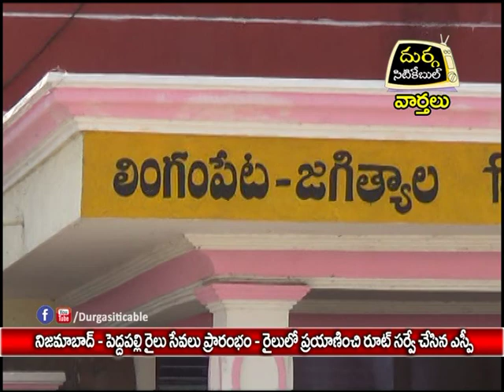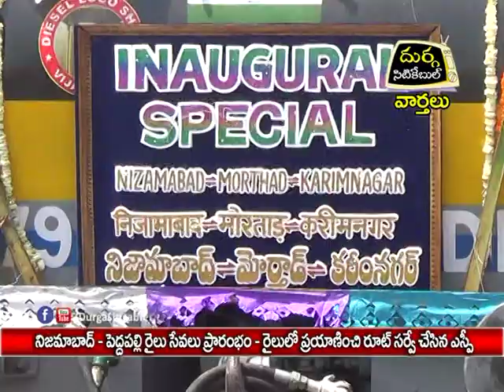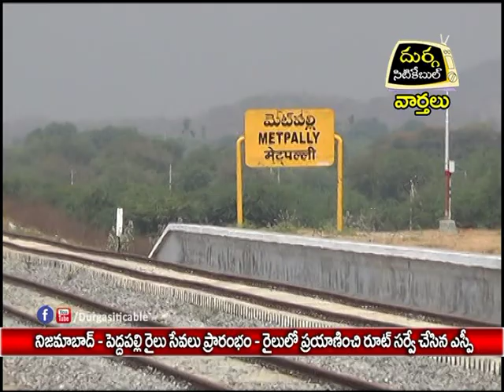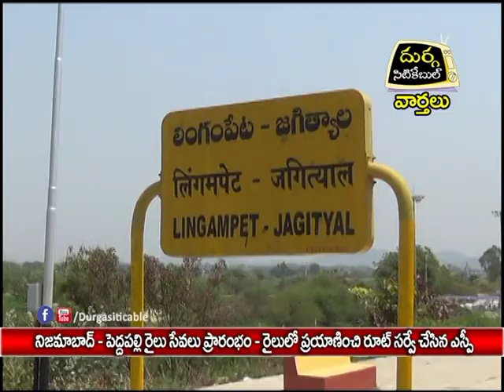Peddapalli To Nizamabad Railway Line Inauguration_SP Route Serve |Durga Siti Cable |News|25.03.17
నిజామాబాద్ -పెద్దపల్లి రైలు సేవలు ప్రారంభం -రైలులో ప్రయాణించి రూట్ సర్వే చేసిన ఎస్పీ |Durga Siti Cable |News|25.03.17

1948 లో హైదరాబాద్ నిజాం ప్రతిపాదించిన 176 కి.మీ.పెద్దపల్లి – నిజామాబాద్ రైలు ఎట్టకేలకు గమ్యాన్ని ముద్దాడింది…ప్రకటించిన లక్ష్యం మేరకు పట్టాలెక్కి గమ్యం చేరింది.మొత్తం రూ.1500 కోట్ల వ్యయంతో చేపట్టిన ఈ రైల్వే లైన్ కు 1991 లో నాటి ప్రధానమంత్రి పివి నరసింహారావు కరీంనగర్ లో శంఖుస్థాపన గావించి రైల్వే పనులకు శ్రీ కారం చుట్టారు.మూడు దశల్లో మొదలైన ఈ రైల్వే లైన్ పనులు మొదటిదశలో 34 కి.మీ.తో పెద్దపల్లి నుండి కరీంనగర్ వరకు, రెండవ దశలో 48 కి.మీ.తో కరీంనగర్ నుండి జగిత్యాల వరకు పనులు పూర్తయిన సంగతి తెల్సిందే.ఇక మూడవ దశలో జగిత్యాల నుండి మోర్తాడ్ వరకు గత ఆరు నెలల క్రితం పనులు పూర్తి కాగా, ప్రస్తుతం మోర్తాడ్ నుండి నిజామాబాద్ వరకు రైల్వే ట్రాక్ పనులు పూర్తయి, శనివారం పూర్తి స్థాయిలో నెరవేరి 68 సంవత్సరాల క్రితం నాటి నిజాం ప్రతిపాదనలు , నాటి కల నేడు నిజమైంది.ఈ ప్రతిపాదనలు, నాటి కల నిజం చేయడంలో నాటి ప్రధాని నుంచి నేటి ప్రధాని వరకూ….1991 నుంచి నేటి వరకు ఉన్న పార్లమెంట్ సభ్యులను ఒకసారి మననం చేసుకోక తప్పదు.అయితే, ఇక్కడ చెప్పుకోదగ్గ అంశమేమిటంటే.తెలంగాణ రాష్ట్ర ప్రభుత్వం ఏర్పడిన తర్వాత ప్రధానమంత్రి నరేంద్రమోడి నేతృత్వంలోని కేంద్ర ప్రభుత్వం దృష్టికి రాష్ట్ర ప్రభుత్వంతో పాటుగా.నిజామాబాద్ పార్లమెంట్ సభ్యురాలు కల్వకుంట్ల కవిత తరచుగా ఈ రైల్వే లైన్ పనుల పూర్తి కోసం నివేదిస్తూ రావడం జరిగింది.దీంతో , ప్రత్యేక దృష్టి సారించిన ఎంపి కవిత వినతులకు స్పందించిన కేంద్ర ప్రభుత్వం 2014-15 లో రూ.50 కోట్లు, 2015-16 లో రూ.134.80 కోట్లు, 2016-17 లో రూ.70 కోట్లతో పాటు 2017-18 లో రూ. 25 కోట్లు మంజూరిచేసి, పెద్దపల్లి- నిజామాబాద్ రైలు గమ్యానికి చేరకునేలా చేసింది.ఈ మేరకు ఎంపి కవిత గత ఎన్నికల హామీ, అమె కల నేటితో నెరవేరి, ఆమె పట్టుదలకు నిదర్శనంగా నిలిచింది.